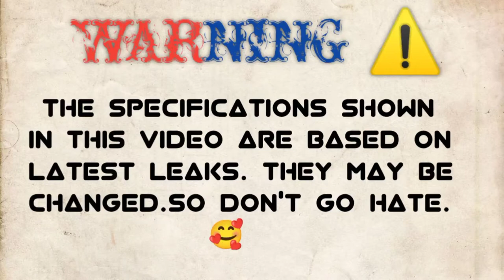REALME GT NEO 3 VS REDMI K50🔴 COMPARISON || CAMERA TEST || PUBG TEST || BATTERY || ANTUTU || PRICE